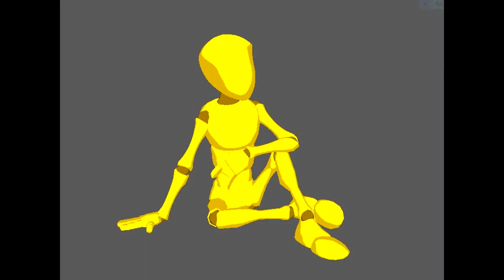Brief Demo Reel for Animation II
A demo reel submission for Animation II at UT Dallas